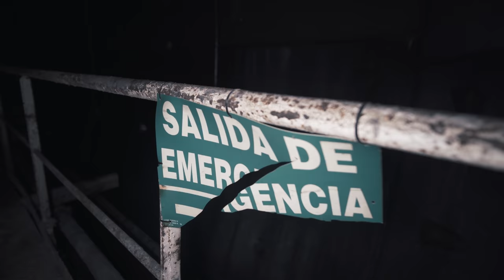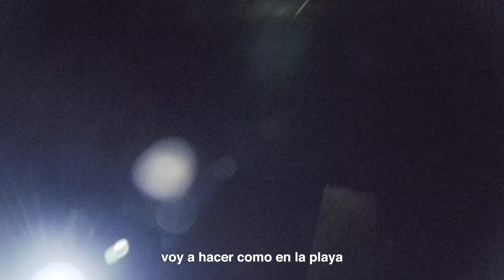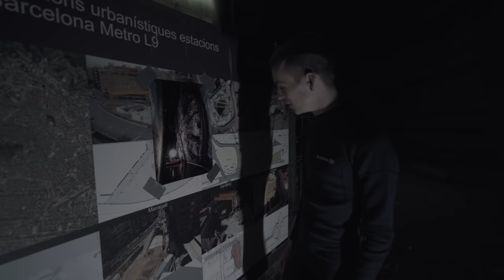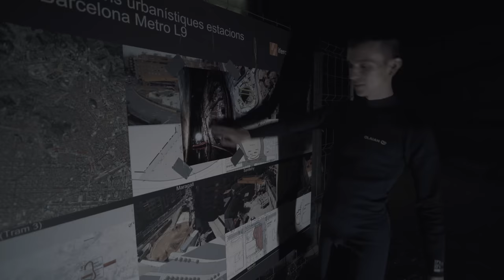Nadamos en una tuneladora abandonada - La llamada de Besi 2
Tu apoyo significará mucho para poder seguir explorando!!

¿Quieres empezar en el Urbex o profundizar en las exploraciones?

¿Te interesa alguna lámina de mis fotografías?